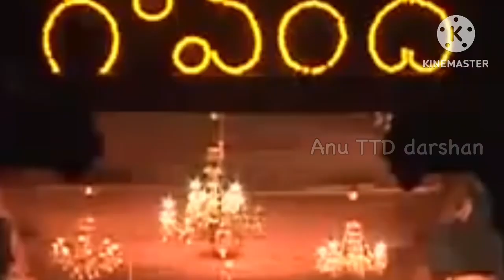Tirumala Darshan Updates Today|Telugu|January Darshan Accomidation|Anu TTD Darshan